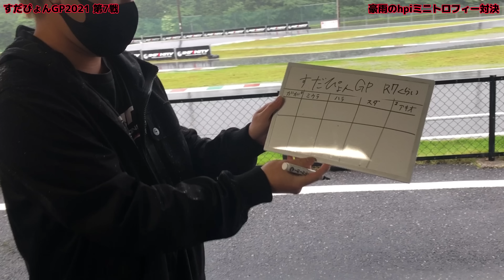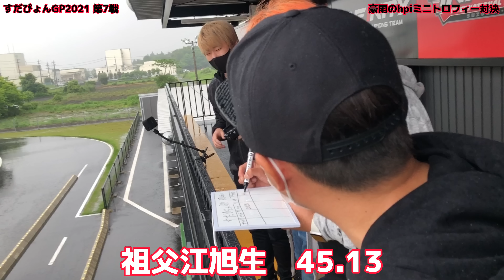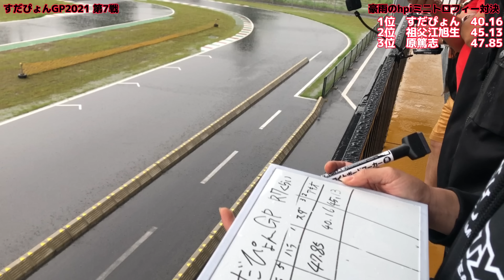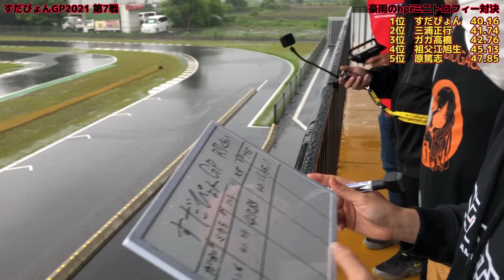すだぴょんGP2021 第7戦 豪雨のIFSで水中アタック！ ガガ高橋・三浦正行・原篤志・祖父江旭生 IFS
2021年5月20日、すだぴょんグランプリ2021第7戦が三重県いなべ市ＩＦＳで開催されました。今回は豪雨のIFSで防水仕様のhpiミニトロフィー対決。ガガ高橋、三浦正行、原篤志、祖父江旭生、すだぴょんの豪華メンバーで熱い戦いが繰り広げられました！